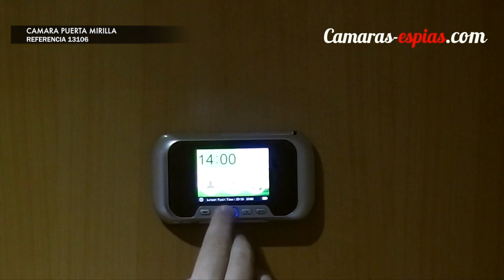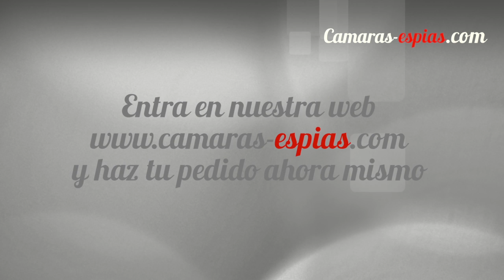Mirilla con Cámara para puertas con Grabadora incorporada Detección de Movimiento y Visión Nocturna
Mas info Descubre y graba todo lo que sucede al otro lado de la puerta de tu casa de la mejor manera posible gracias a esta mirilla con cámara con unas fantásticas características.

De fácil instalación, solamente tendrás que desenroscar la actual mirilla y colocar esta en su lugar, para ello te incluimos un completo manual en español para que no tengas inconveniente alguno. Esta mirilla es totalmente adaptable a cualquier modelo y orificio de mirilla convencional de grosor entre 3,5 a 11 cm. máximo.
Una vez instalada podrás configurarla como quieras a través de las muchas opciones que trae: ponerla por detección de movimiento, activar la visión nocturna, activar o desactivar los leds, sacar fotos, grabar videos cuando detecte movimiento, permite regular el nivel de sensibilidad de movimiento, indicaremos los segundos que queremos que grabe cuando detecte movimiento, y muchísimas más opciones.

Supongamos que tienes al típico vecino que te esta ensuciando constantemente la entrada de tu casa, con su mascota o bien dejando basura, pues con esta cámara quedarán registradas esas acciones y podrás visualizarlo directamente en el monitor, el cual estará registrado tanto por fecha como por hora.
Otro uso muy frecuente es que te va a prevenir de los posibles ladrones que acechan la puerta de tu casa, por lo general, antes de robarte vigilan la entrada y miran el tipo de cerradura que tienes, además muchas veces intentan abrir con una tarjeta sin conseguirlo.  Con esta cámara quedará grabado todo cuanto sucede.

Respecto a la batería, dispones de una gran batería recargable de 1500 mAh, lo que te dará varias semanas o meses de grabación sin tener que recargarla, también dependerá mucho de la cantidad de grabaciones que se realicen, a mayor número de grabaciones más consumo hará.
Una vez que agotes la batería tan solo tendrás que quitarla, no hace falta desmontar la mirilla, tiene una tapa lateral para poner y quitar la batería, y la podrás conectar al cargador de batería especial que te incluimos.

Creemos que es una cámara espía imprescindible para la seguridad de tu hogar, mira sus grandes características y verás que vas a disponer de un completo sistema de seguridad a un bajo precio.

Características Cámara Puerta Mirilla

Grabación por Detección de Movimiento

Nivel de detección de movimiento programable

Toma Fotografías

Ángulo de Visión de 165º

Visión Nocturna

Acepta tarjetas MicroSD de hasta 32GB

Batería de 1500 mAh Recargable

Tiempo estimado de batería por carga entre 1 y 2 meses

Fácil Instalación

Pantalla de gran Calidad 2,8"

Reproducción de Videos en la propia pantalla o en el ordenador

Zoom hasta 5x

Calidad de grabación: 640x480

Medidas Mirilla Externa: 60 x 60 x 15 mm

Medidas Visor Interno: 135 x 76 x 17 mm

1x Monitor
1x Cámara Mirilla
1x Batería 1500 mAh
1x Cargador de Pared
1x Cargador de Batería
1x Cable USB
2x Tornillos cortos
2x Tornillos largos
1x Placa metálica
1x Manual de Instrucciones en Inglés
1x Manual de Instrucciones en Español